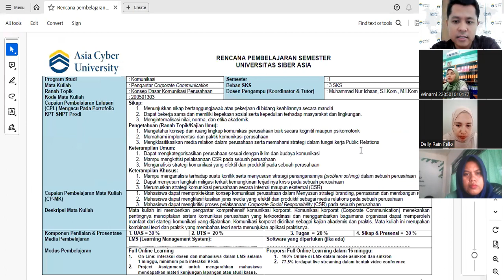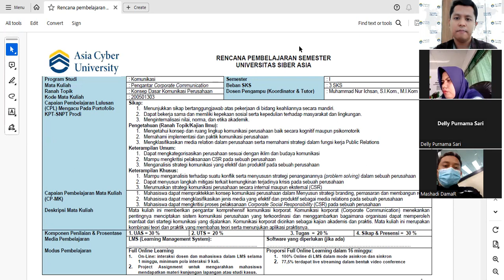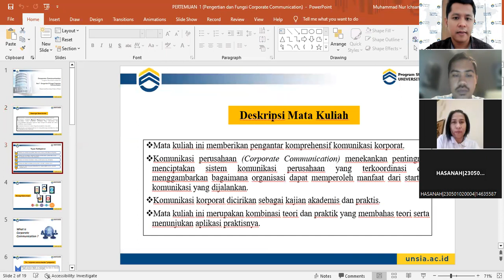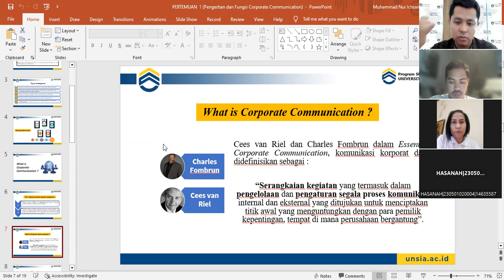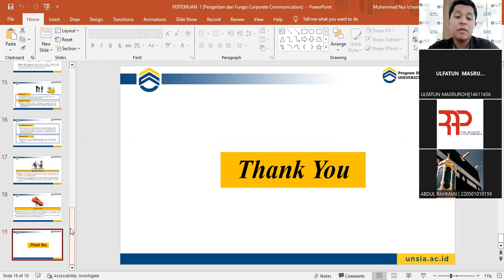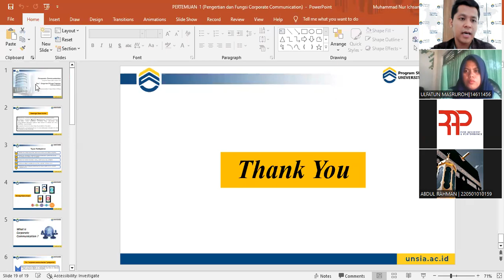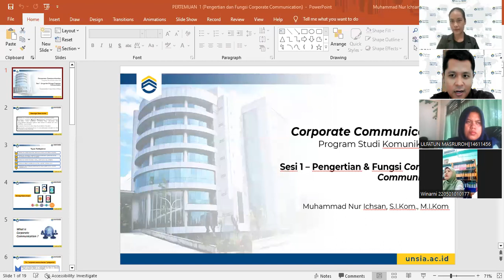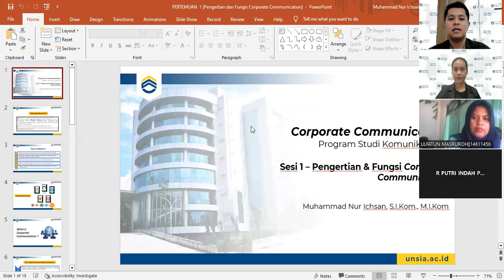Pengantar Corporate Communication - (1)